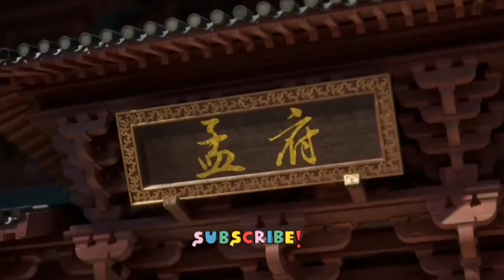Menentang Kuasa Dewa 14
Hallo guys.

Selamat datang di channel novelnovel Semoga kalian selalu dalam keadaan sehat dan bahagia. Setiap hari mimin akan melanjutkan cerita novel populer.